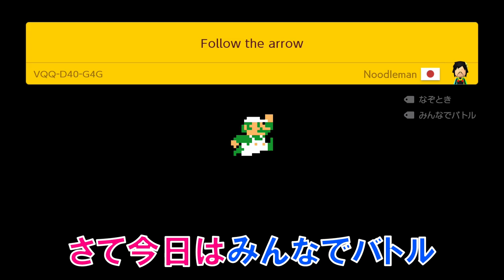trollコースを皆でやれば一瞬で終わる説wスーパーマリオメーカー2 みんなでバトル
正解はどれ？